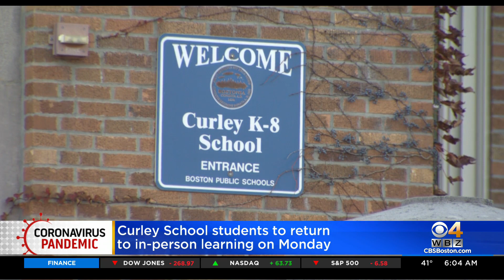Curley School In Jamaica Plain To Reopen After 10 Days Of Remote Learning Due To COVID Outbreak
Students at the Curley School in Jamaica Plain will return to in-person learning on Monday following a COVID outbreak that kept them at home for 10 days.